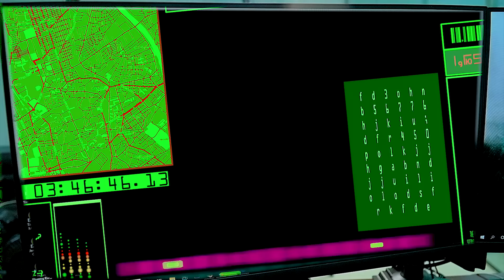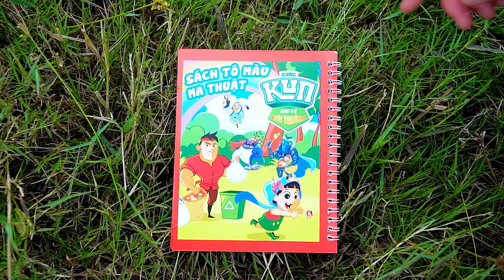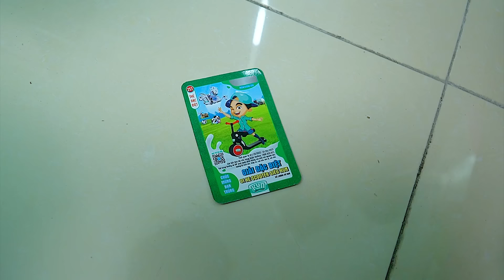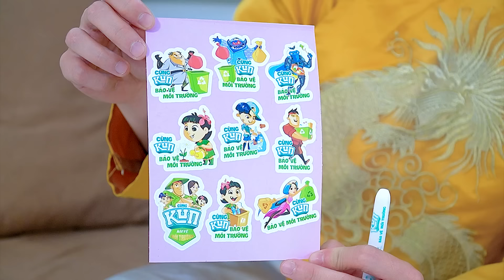CUỘC CHIẾN RÁC THẢI|Liên Minh Yêu Quái Búp Bê Phá Hoại Làng Chị Tấm|Biệt Đội Tấm Cám P213|Miu Miu TV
Cùng Kun vận động mỗi ngày !
Tham Gia Cùng Miu Miu Team:
 ► About Miu Miu TV :
     • Viral Videos
     • Short Film
     • Music Videos
     • Infographic & Animation Videos